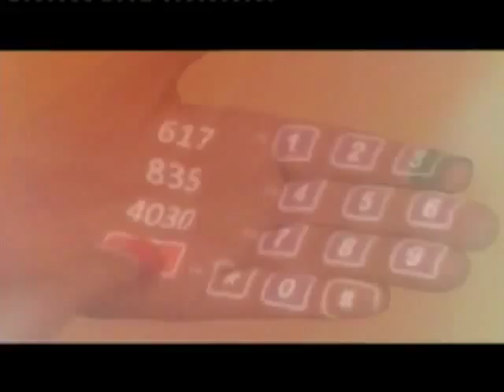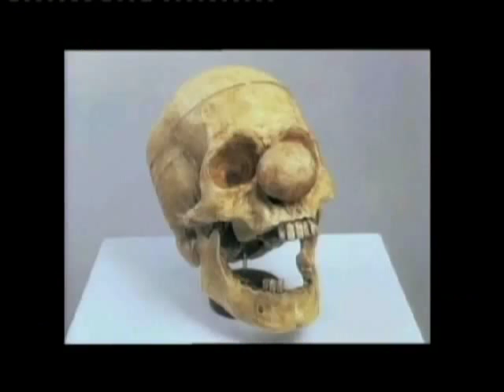TED: 18 Minutes pour changer le Monde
" C'est comme la fac mais à 3000 à l'heure "
" Pendant quelques jours, il y a la permission de rêver sans être ridicule "
" Tu ne peux pas venir ici avec l'esprit fermé "
" Prenez des gens géniaux, mettez les dans une pièce, secouez bien, ça donnera forcément un truc intéressant "
" Exaltant"
" Familial "
" Encourageant "
" Cosmologique..."
" Je ne m'attendais pas à ça "
" Il y a des moments, ça peut être 10 secondes, où votre vie peut basculer..."